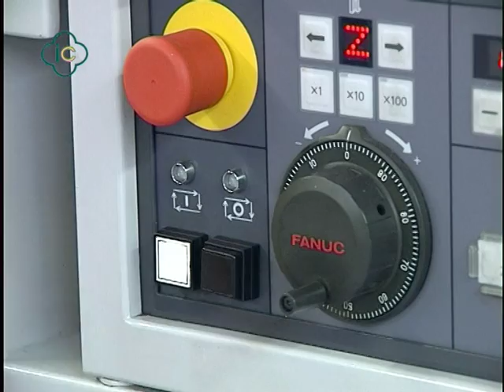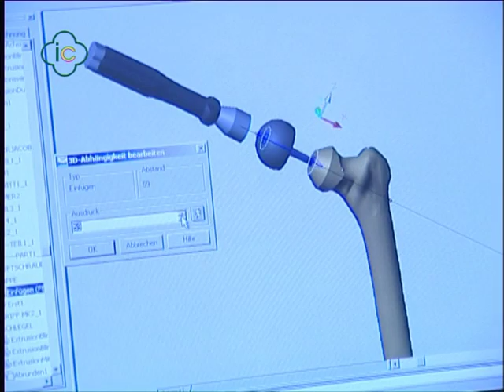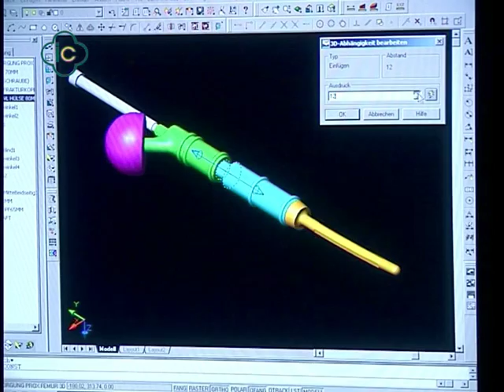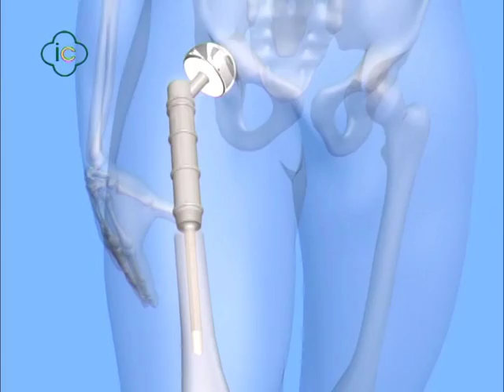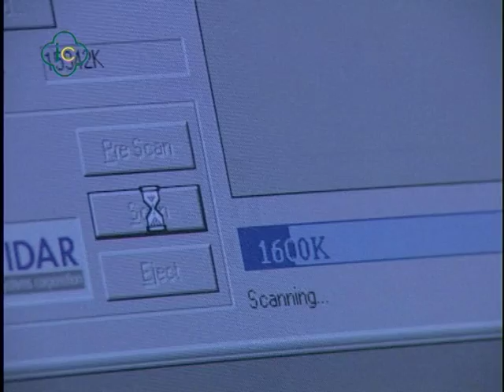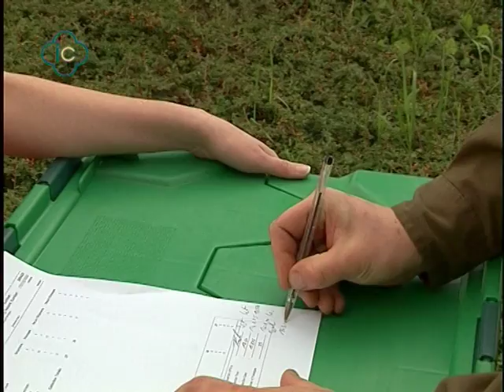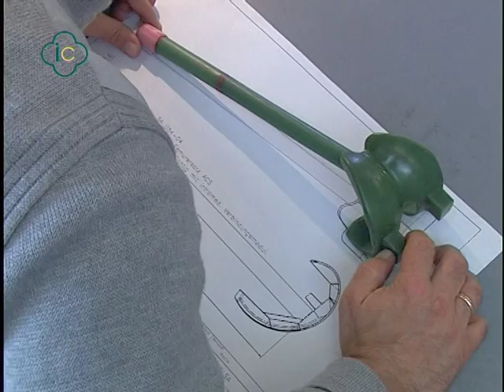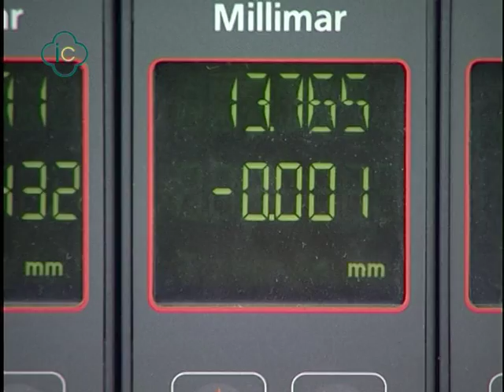implantcast introduction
We walk you through the process of providing high quality customized prostheses for the MUTARS segmental system.